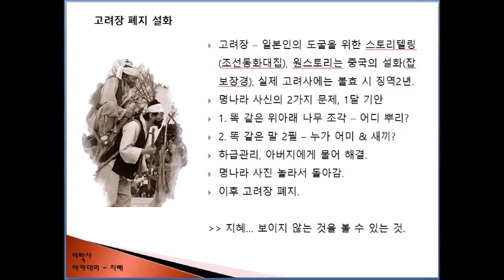[지혜18] 고려장이 없어진 이유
지혜 고려장 - 잼나고 지혜로운 이야기